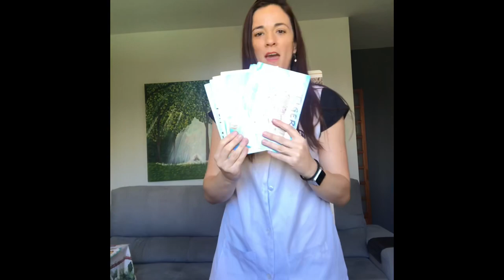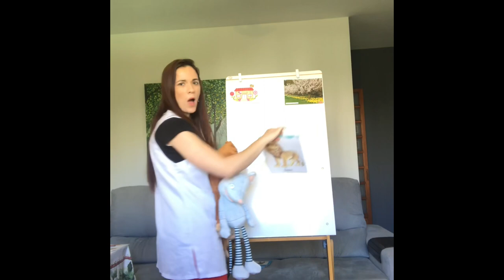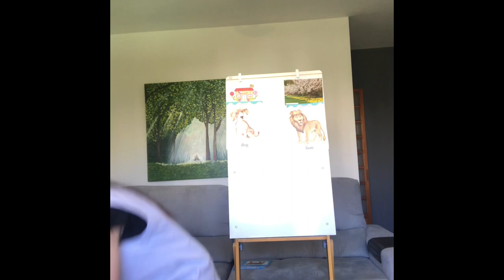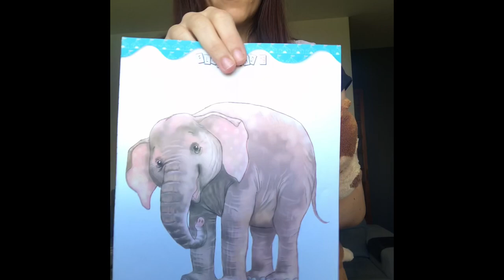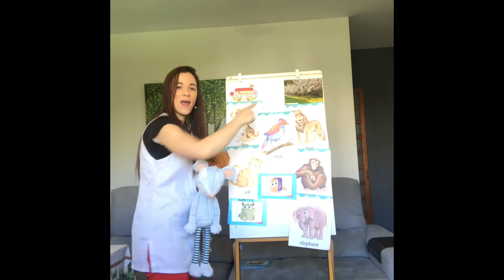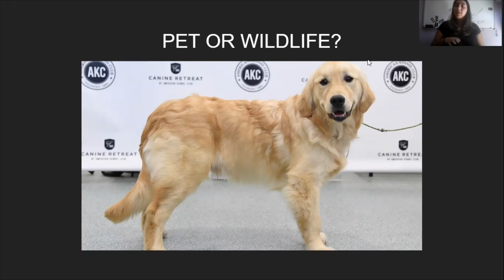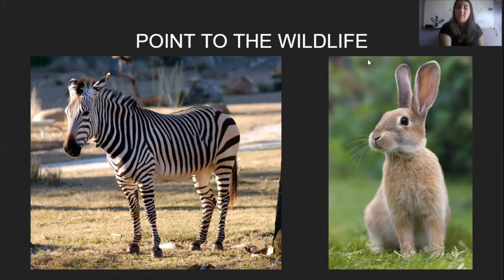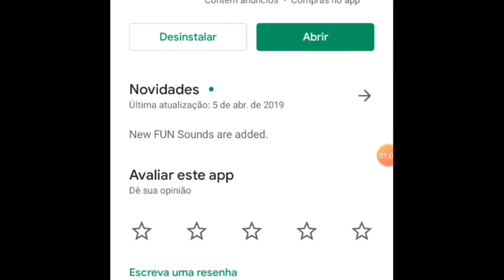Pets and Wildlife+Coronavírus - Lesson 2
Good Morning! How are you today?
Nesse vídeo vamos falar, de várias maneiras divertidas, a diferença de um PET e um WILDLIFE animal. Acessem os links abaixo para mais aprendizagem!
Stay Safe!

Atividade- Match the Wildlife with its home: file:///C:/Users/cross/Downloads/Match%20Wildlife%20with%20its%20home.pdf